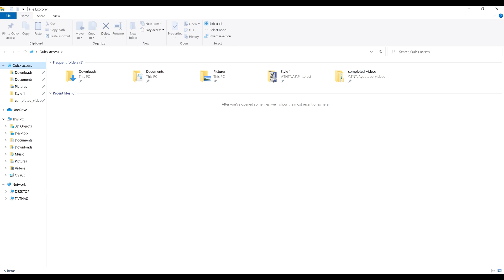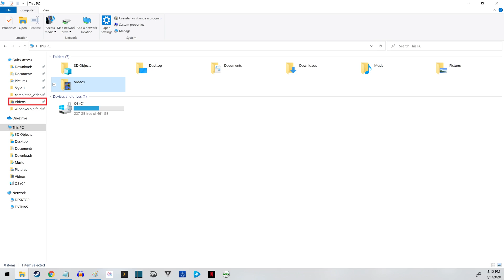How to Pin a Folder to Quick Access in Windows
In this video I'll show you how to pin a folder to your Windows Quick Access list.

Timestamp:
Steps to Pin a Folder to Quick Access in Windows: 0:38

Video Transcript:
The Quick Access list in Windows File Explorer puts the folders you frequently access on your computer front and center so you can easily get to them. You do have some control over what appears in this list, and you can choose to pin additional folders to Quick Access so you can easily find them. It's important to note that Quick Access only lets you pin folders and doesn't give you the ability to pin a specific file. So, if there's a specific file you want to add to Quick Access, you'll need to pin the folder that it lives in.

Now let's walk through the steps to pin a folder to Quick Access in Windows.

Step 1. Launch File Explorer in Windows. The File Explorer window opens.

Step 2. Navigate to the location where the folder you want to pin to your Quick Access list is located. In this example, because I want to pin my Videos folder to my Quick Access list, I'll navigate to the Videos folder.

Step 3. Right-click the folder you want to pin to your Quick Access list. A drop-down menu is displayed.

Step 4. Click "Pin to Quick Access." You'll see the folder will instantly be added to your Quick Access list, with a pin icon to the right of it.

Going forward, that item will always appear in your Quick Access list.